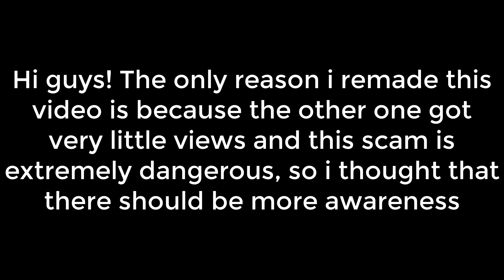SUPER DANGEROUS SCAM! BEWARE! | Growtopia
Can we hit 15 likes?
Main world: MOONETGT
All Music i use on my videos are from NCS and Goblins From Mars

growtopia free accounts
growtopia free gems
growtopia farmables
growtopia farm
growtopia forgot password
growtopia game
growtopia gem hack
growtopia growganoth
growtopia gems
growtopia gem generator
growtopia growid
growtopia guide
growtopia ghost jar
growtopia ghost charm
growtopia grass
growtopia hack apk
growtopia harvester
growtopia hamumu
growtopia hack account
growtopia house entrance
growtopia installer
growtopia items
growtopia item pricing
growtopia item database
growtopia jenuine
growtopia jetpack
growtopia jairrocket
growtopia jade block
growtopia jar
growtopia jeans
growtopia jellyfish
growtopia jigsaw wallpaper
growtopia jail door
growtopia jenuine real life
growtopia kareemxd
growtopia kerjigger
growtopia keytar growtopia katana growtopia kappa block
growtopia life goals
growtopia legendary items
growtopia lock bot
growtopia mods
growtopia mod apk
growtopia mod simulator
growtopia music simulator
growtopia mod items
growtopia music
growtopia mod simulator download
growtopia mass produce
growtopia mini you
growtopia memes
growtopia new update
growtopia noob
growtopia no face
growtopia nightmare devil wings
growtopia new items
growtopia nuked from orbit
growtopia names
growtopia new account
growtopia noob vs pro
growtopia news
growtopia online
growtopia octopus head
growtopia on pc
growtopia online hack
growtopia orange block
growtopia octopus hat
growtopia offline
growtopia password
growtopia pc
growtopia prices
growtopia pro
growtopia password hack
growtopia pro set
growtopia phone number
growtopia pixel art
growtopia pictures
growtopia quiz
growtopia qr code
growtopia quest
growtopia quotes
growtopia quitting
growtopia quest of honor
growtopia questions
growtopia qr code block
growtopia quest for the ring
growtopia register
growtopia report growtopia renderworld growtopia rarity growtopia ripper wings growtopia robotic lock
growtopia rings
growtopia rainbow wings
growtopia surgery
growtopia support
growtopia surgery guide
growtopia sign up
growtopia sets
growtopia super supporter
growtopia song
growtopia splicing
growtopia speed hack
growtopia scam fail
growtopia twitter
growtopia telephone
growtopia telephone numbers
growtopia tools full version apk
growtopia tapjoy
growtopia tools ios
growtopia thingamajig
growtopia tools pc
growtopia tips
growtopia update
growtopia unblocked
growtopia unban
growtopia update song
growtopia unlimited gems
growtopia unicorn
growtopia unlimited gems apk
growtopia update 2016
growtopia unicorn jumper
growtopia unicorn horn
growtopia vampire cape
growtopia videos
growtopia vip entrance
growtopia vending machine
growtopia valentine
growtopia votw
growtopia venus
growtopia vending machine world
growtopia vange growtopia venus id growtopia wallpaper growtopia wings growtopia world planner growtopia world growtopia wicker10
growtopia window
growtopia wl
growtopia xenonite
growtopia xenonite price
growtopia xenonite crystal price
growtopia xp
growtopia xp calculator
growtopia xmod
growtopia x ray specs
growtopia youtube
growtopia yellow block
growtopia yellow hair dye growtopia yeonnalligi growtopia yellow dye growtopia yellow diamond growtopia youtubers in real life growtopia yro growtopia zeus bolt growtopia zachcotton growtopia zeus bolt price hard gt pwit gt ITSROB lehnwa neffy wicker10 benbarrag geomi hambles Fruizi ban prank OBUNAGA Glitch Moonet